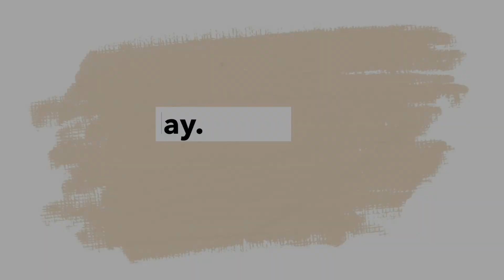THANKSGIVING WEEKEND| new intro!+ cooking & shopping